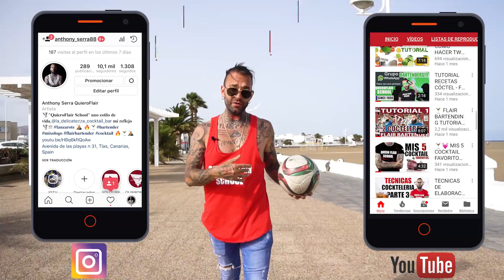⚽🏆¡¡¡DESCUBRE cómo divertirte!!! 🟢 CREANDO vídeos de FLAIR temáticos...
⚽🏆FLAIR BARTENDING PROMO FIFA WORLD CUP 2018 ⚽🏆

🍸💓En esta promo te cuento que tal fue mi mundial como flair bartender🍸💓 SABADO 14 DE JULIO podrás disfrutar del video completo.

musica: Live It Up (Official Video) - Nicky Jam feat. Will Smith & Era Istrefi (2018 FIFA World Cup Russia)

Live It Up Live It Up Remix Nicky Jam Will Smith Era Istrefi Dagofher Ink fifa world cup 2018 song Rusia 2018 Remix live it up fifa world cup 2018 cancion fifa 2018 world cup 2018 fifa world cup cristiano ronaldo messi neymar james rodriguez cancion del mundial 2018 russia 2018 maluma fifa world cup russia 2018 ricky martin nicky jam live it up dagofher ink Nicky jam dagofher ink live it up dagofher ink remix live it up remix dura nicky jam remix

Live It Up (Official Video) - Nicky Jam feat. Will Smith & Era Istrefi (2018 FIFA World Cup Russia)
nicky jam
will smith
fifa 2018
fifa world cup 2018
mundial rusia 2018
era istrefi
music fifa world cup 2018
nicky jam mundial 2018
wills smith mundial 2018
nicky jam 2018 fifa world cup
flair bartender promo
era istrefi
russia 2018
world cup music 2018
flai bartending
bartending
anthony serra quieroflair school
españa
Making the FIFA World Cup Song with Nicky Jam, Diplo & Era Istrefi!

Nicky Jam feat. Will Smith & Era Istrefi - Live It Up (Official Song 2018 FIFA World Cup Russia) [Video] Prod by Diplo
Music video by Nicky Jam feat. Will Smith & Era Istrefi - Live It Up (Official Song 2018 FIFA World Cup Russia) (C) 2018 Sony Music Entertainment US Latin LLC

Nicky Jam NickyJamPR  latin  will smith  Era Istrefi  fifa world cup 2018 fifa world cup russia 2018 world cup 2018 russia 2018 fifa world cup equis diplo era istrefi ultra music la industria inc manuel turizo valentino alikilados brytiago jbalvin maluma bad bunny ozuna cancion del mundial 2018 cancion fifa 2018 shakira waka waka ricky martin la copa de la vida james rodriguez cristiano ronaldo messi neymar